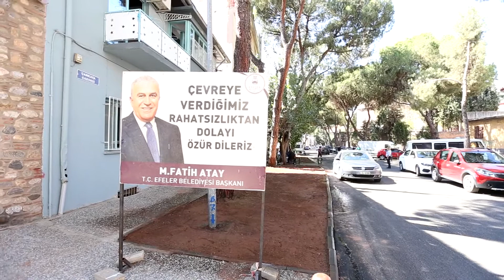Başkan Atay ile Efeler'in ulaşım ağı modernleşiyor